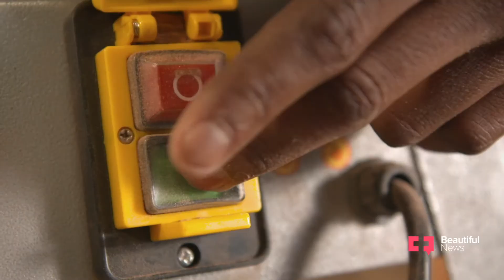This man’s trash is for your lounge | Beautiful News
Bonga Jwambi has no training. But what he has is worth so much more. Creative and committed, Jwambi has gone from lugging around cumbersome pieces of unfinished wood on public transport to one of the most recognisable faces on Cape Town’s art scene.